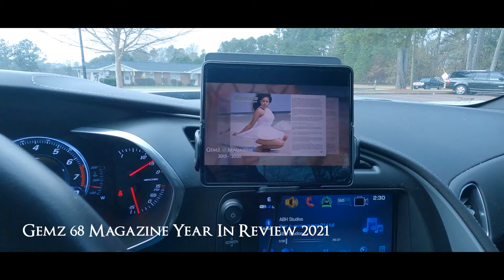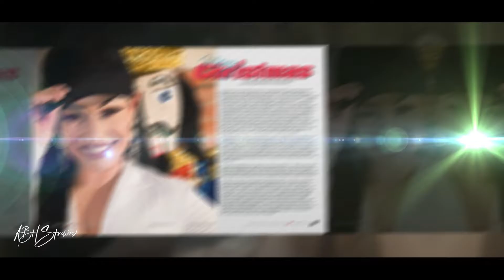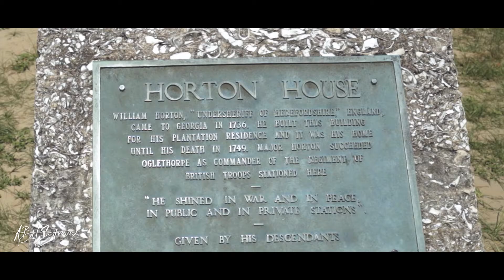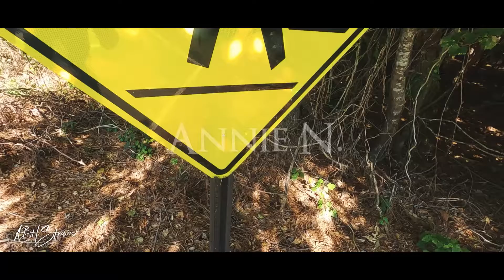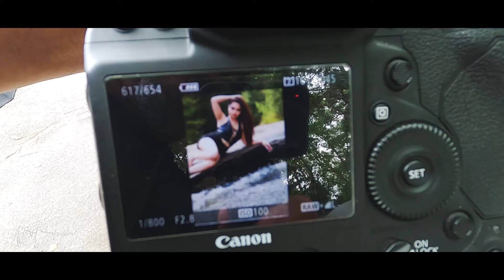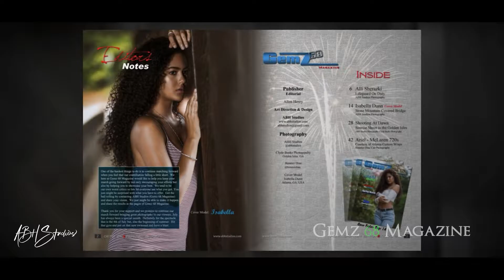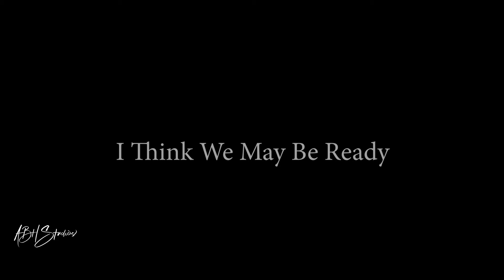Gemz 68 Magazine 2021 Year In Review - What An Amazing Year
** This  video is  pretty long so check out the chapters below and skip to the Chapter you like most**

Thank each and everyone who made this past year a truly amazing one!!!

Chapters
00:00 - Video Intro
03:29 - Volume 26 COVER MODEL Mita Myong (Atlanta Baby Grand Piano Shoot)
05:27 - Sabrina J. (Studio Shoot Is it the Glasses)
07:05 - KOJ Designs Ft Jewel Ballerina (One Of A Kind BTS)

Gemz 68 Magazine Volume 27

08:52 - Volume 27  COVER MODEL Keonshae  (YBM Vision Cover Shoot)
11:40 - Victoria M. ( McDaniel Titchnor House)
14:41 - Jordan C. (In The Studios)
15:53 - Jamilla A. (All About The Sunglasses)

Gemz 68 Magazine Volume 28

16:51 - Volume 28 COVER MODEL Eysha (The Golden Isles)
24:07 - Annie N. (Outside Studio)
28:32 - Breah B. (Just Me)
32:03 - Jamie T. (Mobile Office)

Gemz 68 Magazine Volume 29

33:41 -  Volume 29 COVER MODEL Jordan (Kicked Out)
38:18 - Zoe (Keeping It Simple)
41:05 - Lovaniya (Where Beauty Lives)

Gemz 68 Magazine Volume 30

47:03 - Volume 30 COVER MODEL Jamilla Aldana (Christmas Cover Shoot)
55:12 - Breah B.  (Is It The Sunglasses)